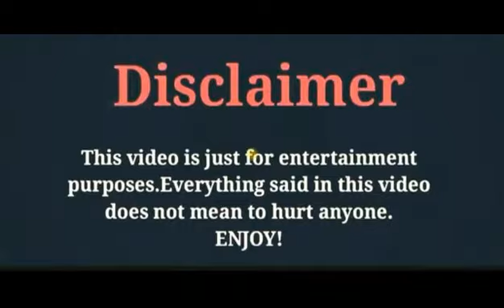Gupse Özay ve Baris Arduç,Dont forget to Smile,By Zeeshan Khan Creations